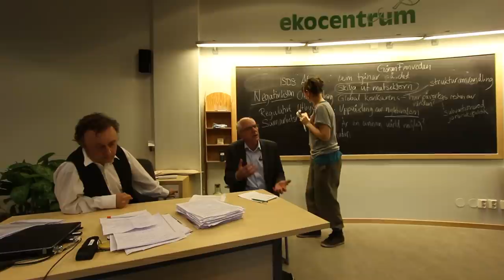TTIP - oheligt handelsavtal eller bra för jobben?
Olle Ludvigsson EU-parlamentariker för Socialdemokraterna) & Lars Igeland (Jordens Vänner) pratar frihandelsavtal ur positiva och negativa synvinklar om TTIP som är ett handelsavtal mellan EU och USA. Förhandlingarna pågår i det tysta och insynen är minimal. Många folkrörelser, däribland JAK & Jordens Vänner är oroliga för avtalets konsekvenser för miljön, välfärden och demokratin.

Under kvällen på Ekocentrum den 8/4 så ställdes frågor såsom:

Ska företag kunna stämma länder?
Demokratin, tar den skada?
Hur blir det med GMO-maten?
Är detta slutet för det svenska jordbruket?
Urholkar detta fackliga rättigheter?